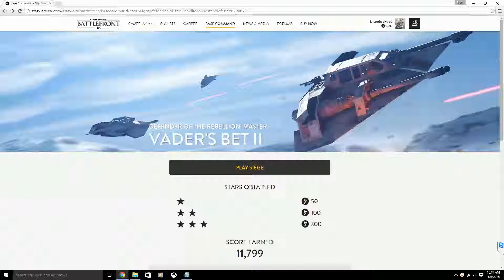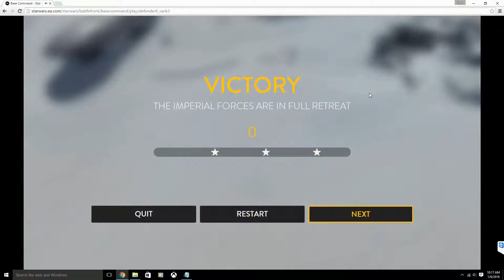Defender of the Rebellion: Master - Siege VI (3 Stars)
EA Star Wars Battlefront Base Command
Defender of the Rebellion: Master - Siege VI

Trait: Bodyguard
Deck: Custom Deck
Concussion Warhead
Cycler Rifle (upgraded) x2
Elite Training x2
Han Solo
Impact Grenade (upgraded) x2
Base Shield x2
Infantry Turret
Ion Blast x2
Princess Leia
Luke Skywalker
Millennium Falcon
Proximity Bomb
Scan Pulse (upgraded) x2
Trap x2
Smart Rocket
Thermal Imploder
Thermal Detonator (upgraded)